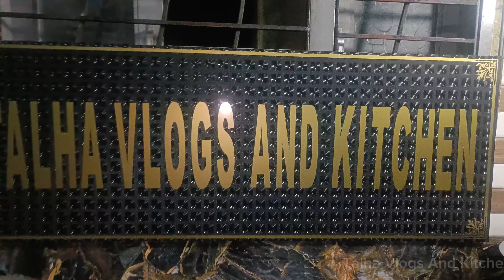Different Recipes For Dawat|Ye Dishes Banau Aur Mehmanau Ku Khush Karu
AND

      ❤️{HYDERABAD TOLICHOWKI}❤️